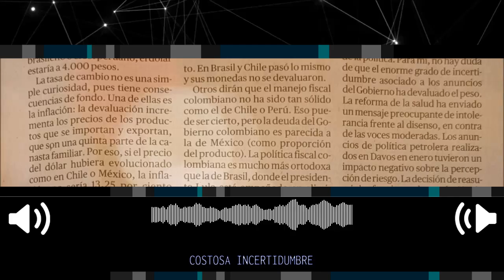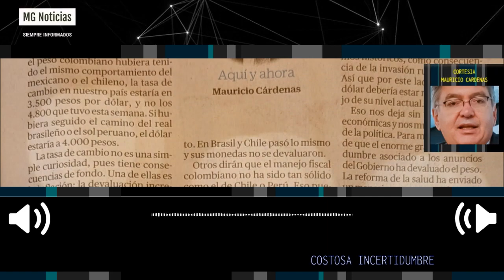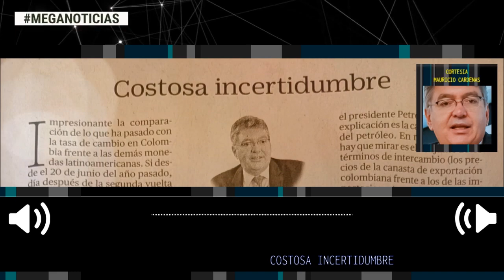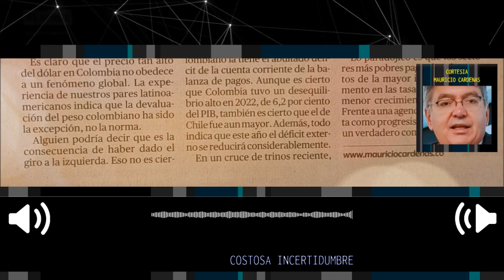COSTOSA INCERTIDUMBRE 🎯 Columna de Mauricio Cárdenas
Impresionante la comparación de lo que ha pasado con la tasa de cambio en Colombia frente a las demás monedas latinoamericanas. Si desde el 20 de junio del año pasado, día después de la segunda vuelta de las elecciones presidenciales, el peso colombiano hubiera tenido el mismo comportamiento del mexicano o el chileno, la tasa de cambio en nuestro país estaría en 3.500 pesos por dólar, y no los 4.800 que tuvo esta semana. Si hubiera seguido el camino del real brasileño o el sol peruano, el dólar estaría a 4.000 pesos.
columna Mauricio Cardenas para El Tiempo